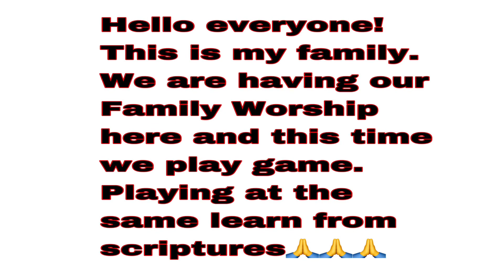A FAMILY THAT PLAYS TOGETHER LAUGHS TOGETHER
Hello everyone,  today I would like to share with you what we do every Sunday night doing our family worship💕🙏